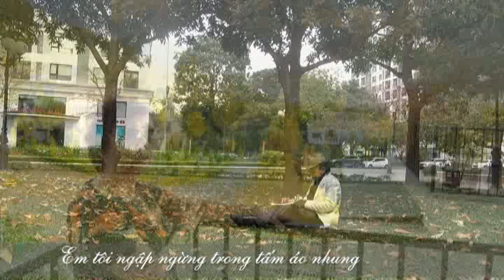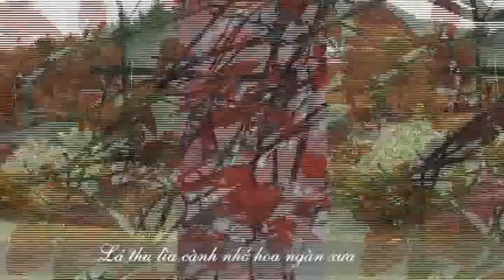TÌNH NGHỆ SĨ Đoàn Chuẩn Guitar Hawaii CAODZAN 01DVD127